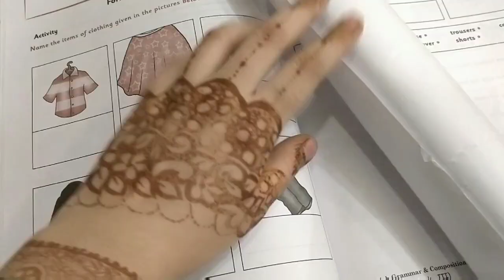Chart paper decoration ideas for school / how to make chart papers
Hey guys here is a video on Chart paper decoration ideas for school / how to make chart papers

I would love to receive any letters or things
623,hafiz manzil,noor bakery,
dargah road,dandekarwadi, bhiwandi
dist:thane, 421302

BUBYEEE
LOTS OF LOVE
MUZAYYANA FAISAL